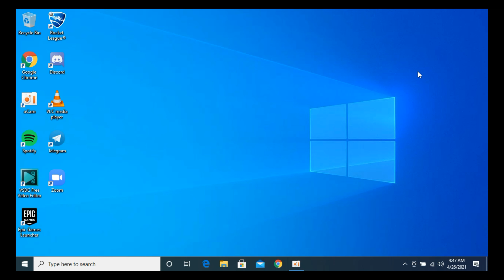How to Logout Telegram on Laptop (2021)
Learn How to Logout Telegram on Laptop. It is simple process to logout telegram on laptop, follow this video.

0:00 Intro
0:05 Logout Telegram on Laptop